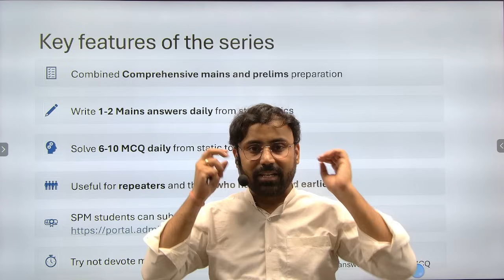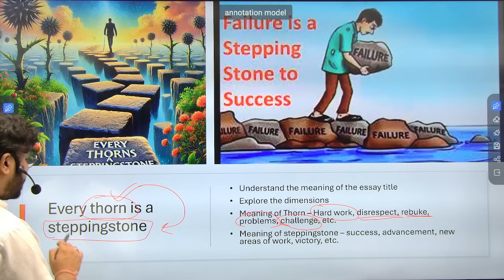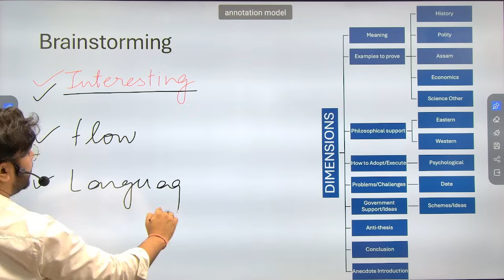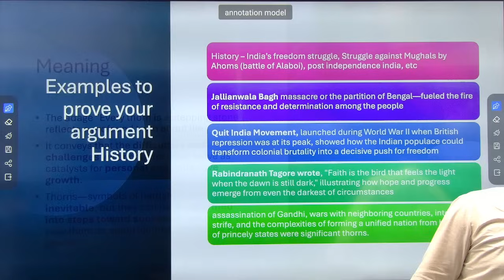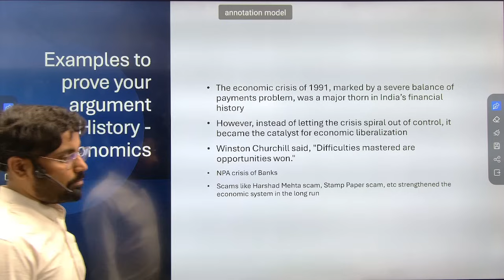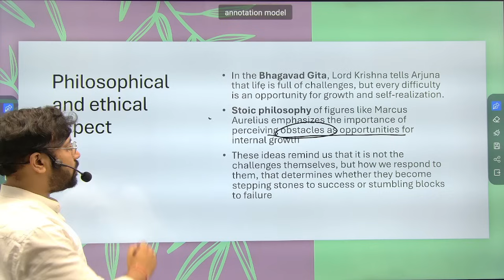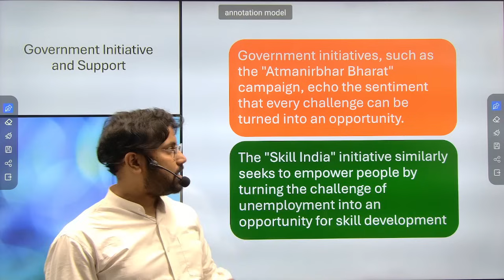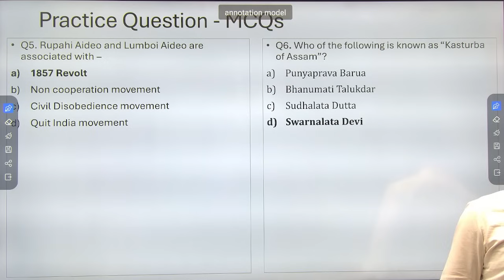The Art of Essay Writing for Civil Services Examination | APSC 2025 | UPSC 2025 Exam Essentials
The Art of Essay Writing for Civil Services Examination | APSC 2025 | UPSC 2025 Exam Essentials | SPM IAS Academy

Topics Covered:
Importance of essay writing in Civil Services Exam
Techniques to improve Essay Writing for UPSC/APSC 2025
Structuring and presenting essays effectively
Key points to remember for APSC 2025 Essay Writing
How to develop content-rich and balanced essays for UPSC Mains

Why You Should Watch:
Get expert guidance on writing high-scoring essays for Civil Services Exams
Learn proven strategies for Essay Writing for UPSC 2025
Boost your preparation for the APSC 2025 Mains
Key insights from experienced faculty at SPM IAS Academy
Whether you’re preparing for the UPSC 2025 or APSC 2025 exams, mastering essay writing is essential for success. Tune in to elevate your writing skills and ace the exam!

🔹 SPM IAS Academy:
SPM IAS Academy, the Best IAS Institute in Guwahati, is dedicated to providing top-notch coaching for UPSC and APSC. Our expert faculty and comprehensive study materials make us the Best UPSC and APSC Institute in Guwahati.

📚 Don't Miss Out:

Prepare effectively with our newspaper analysis for UPSC and APSC, and stay ahead in your preparation journey. Let's crack the exams together with SPM IAS Academy!